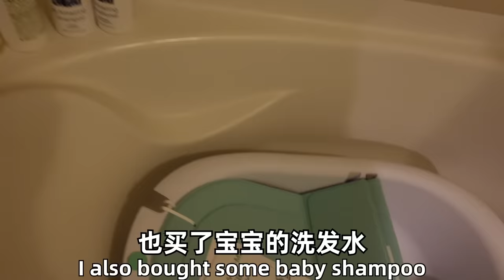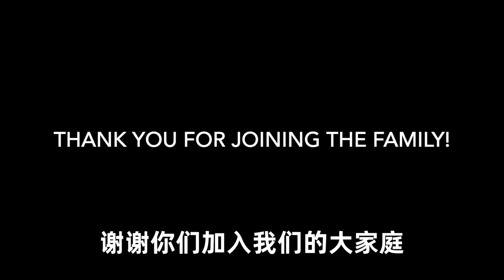怀孕后，美国媳妇和美国妹妹被中国文化惊讶到！Pregnant Sisters Shocked To Learn Chinese After Birth Traditions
中美的文化差异让生活有了更多的乐趣！宝宝也快出生了，非常感谢大家的支持和评论！

希望你們看的開心，期待你們的留言！爱你们的Jay和ari
Ari 的IG  ➭ : Under_starlight
Jay的IG  ➭ : Under_jietang